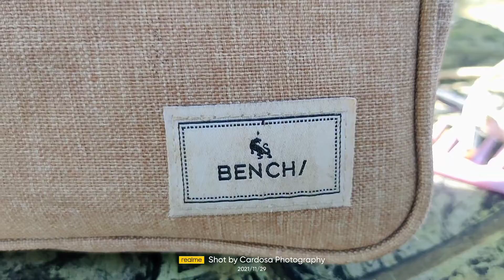Bench bag|Hacienda Medina| Jordyn Cardosa.